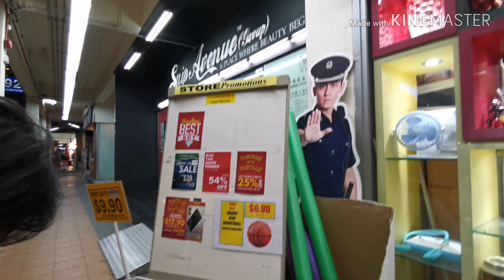LIBRENG FOODS MAY PA-TAKEOUT PA + WINDOW SHOPPING SA THRIFT SHOP☺️